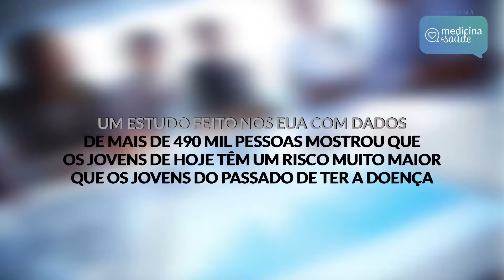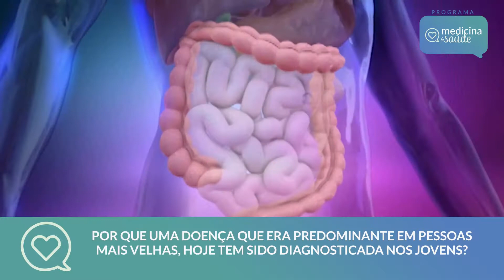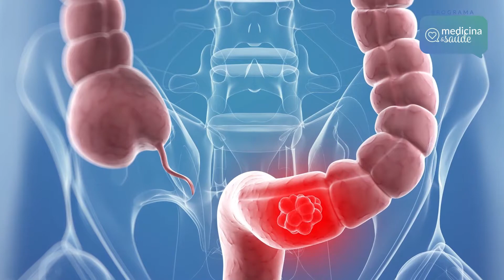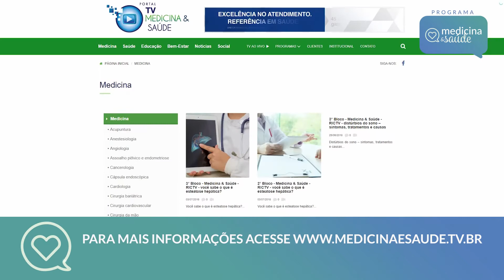Incidência de câncer colorretal aumenta entre pessoas mais jovens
O Medicina & Saúde convidou o coloproctologista Gustavo Kurachi para falar sobre os casos crescentes de câncer do aparelho digestivo em pessoas mais jovens. Assista e compartilhe!